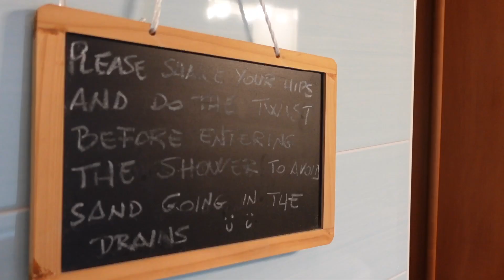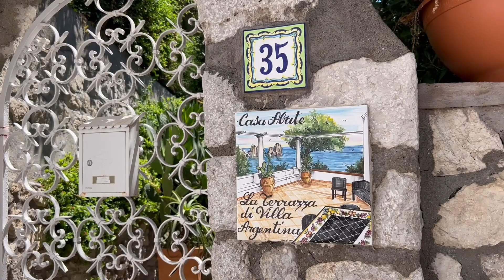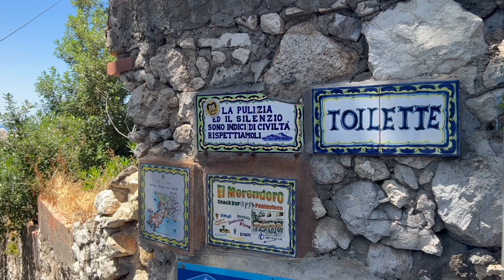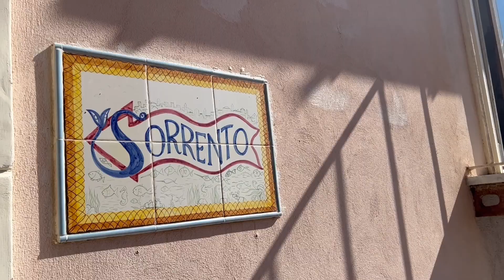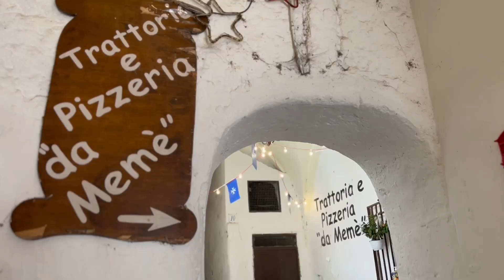Exploring Italy’s GORGEOUS Coast | Sorrento + Capri Island + Amalfi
The Amalfi Coast might be hard to get to, but it’s worth the effort! Come with us to Sorrento, The Blue Grotto, Bagni Regina Giovanna, Arco Naturale, Capri Island, Positano and Amalfi.

00:16 Arriving to Sorrento
00:27 AirBnB tour in Sorrento
01:48 Hiking to the Bagni Regina Giovanna swimming cove
03:08 Swimming on the coast
04:08 Hilarie’s less-than-stellar cliff diving
05:28 Boat trip to the island of Capri
06:00 Blue Grotto sea cave
07:35 Island of Capri
10:03 Arco Naturale
11:02 Sorrento
12:39 Day tripping to Amalfi
13:29 MOST INCREDIBLE BUS RIDE!!!
14:15 Amalfi
15:53 Ferry ride from Amalfi to Sorrento
18:12 Saying goodbye

Listen to the full podcast episode (S7:E12) on YouTube or wherever you listen to podcasts.

Attach a voice memo to your email, and you could hear your own voice in a future episode of the podcast.

Travel FOMO is hosted by a husband and wife duo, Jamin and Hilarie Houghton.

Why? Because they’re traveling to 18 different countries during their gap year, and you won’t want to miss it.